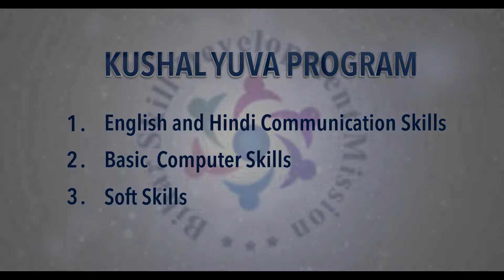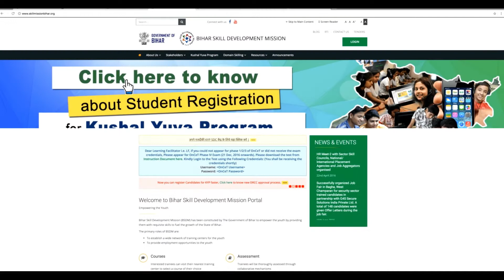Kushal Yuva Program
Short introduction of KYP